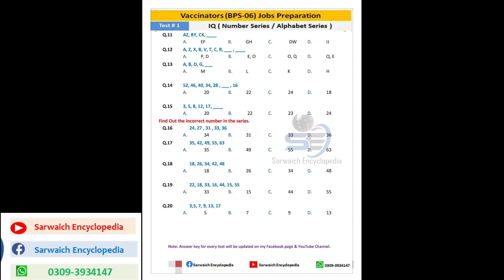Test # 1 | Vaccinators jobs Preparation| Topic : IQ ( Number Series & Alphabet Series)